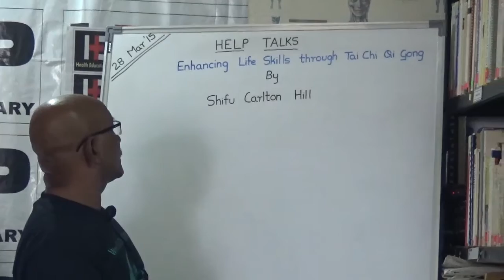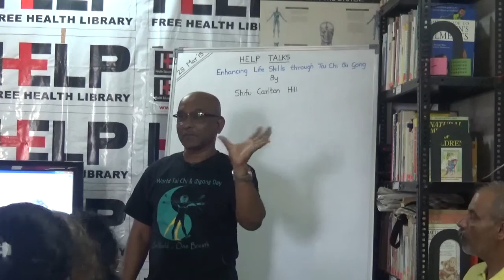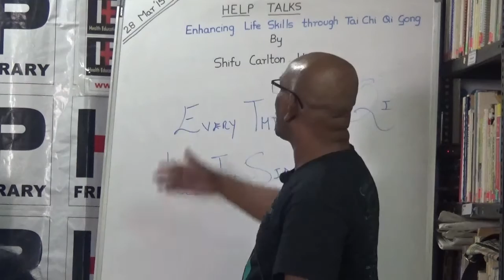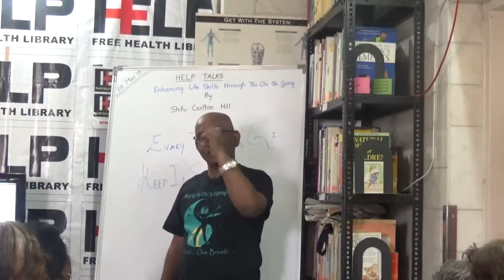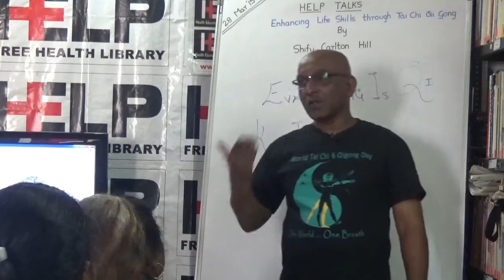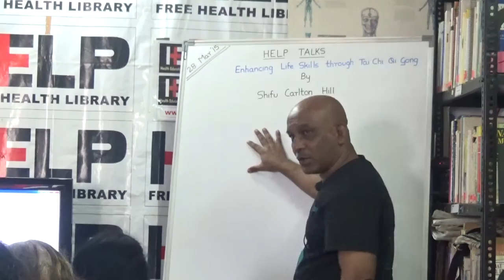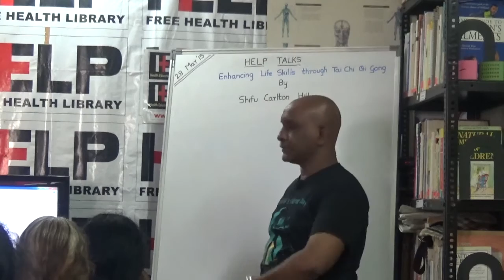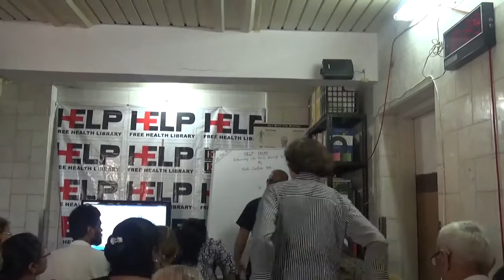Enhancing Life Skills through Tai Chi Qi Gong By Shifu Carlton Hill HELP TALKS Video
By Shifu Carlton Hill held on 28 March 2015. Excel at everything you do through Motivation, Movement and Meditations. Simple Qigong techniques to achieve this goal.